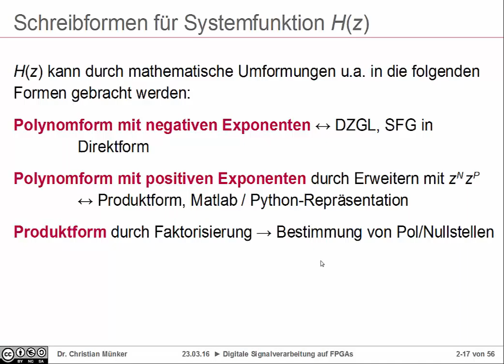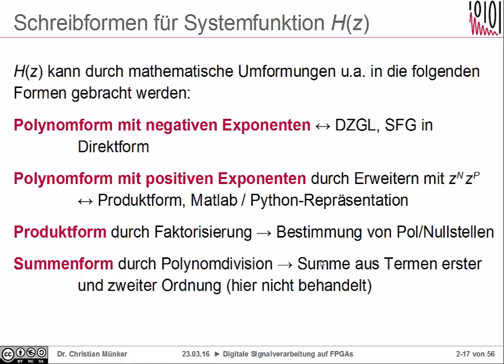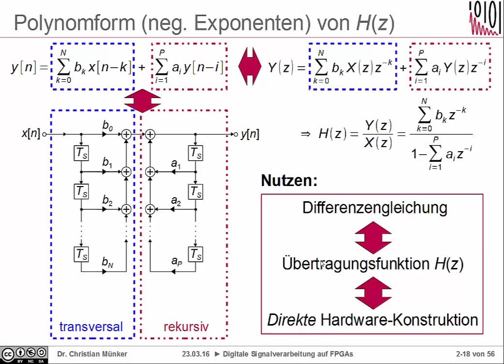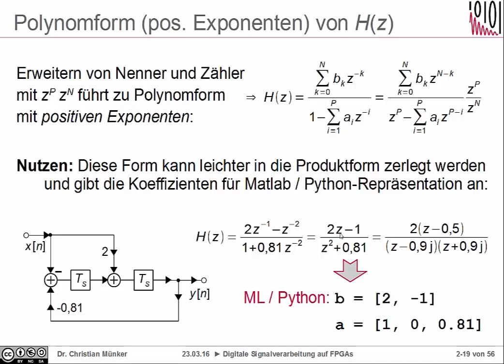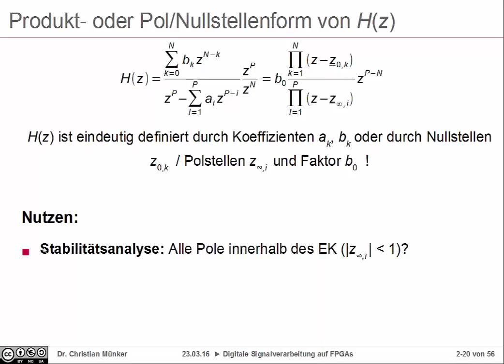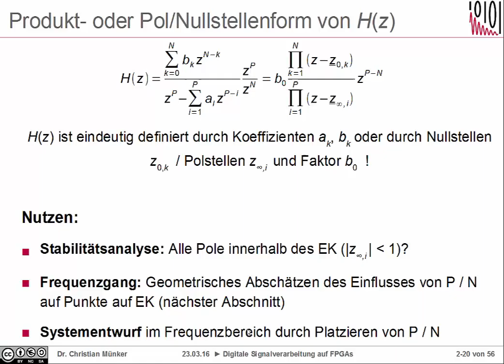DSV Kap. 2-2: Schreibformen für H(z)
Kap. 2: Zeitdiskrete LTI-Systeme und Signale im Frequenzbereich
Teil 2: Schreibformen für H(z) und deren Anwendung

0:00 Überblick
1:07 Polynomform mit negativen Exponenten (SFG)
2:24 Polynomform mit positiven Exponenten
4:47 Produktform (Pole und Nullstellen)